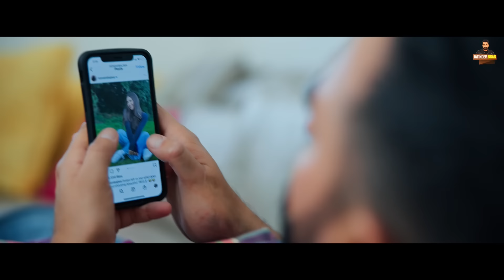HOR NI MILLI [Official Video] Latest Punjabi Song | New Punjabi Song 2022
Jatinder Brar Presents - Hor Ni Milli  [Official Video]

Presenting a dance anthem of this year a sweet and sour moments of an household hornimilli sung by Jatinder Brar penned by Gurpreet gill Musically treated by Daddy Beats

Supporting Cast : Malwinder Sandhu,GiggyJass,Harpreet Singh
Performance : Folk and Funk Stars Sydney
Location : Smack Studios